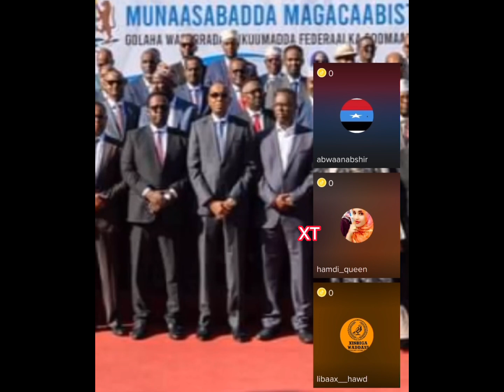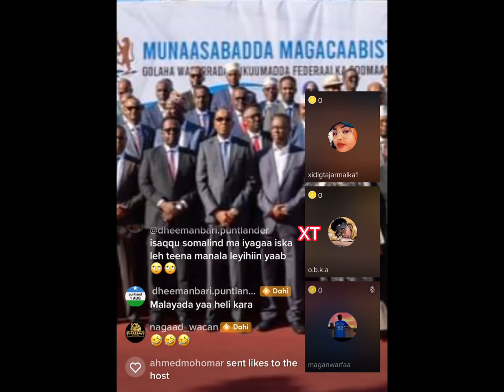Dahir Alasow O Taageeray Waziirada Cusub iyo Mucaaradka iyo Farmajo O Diidan